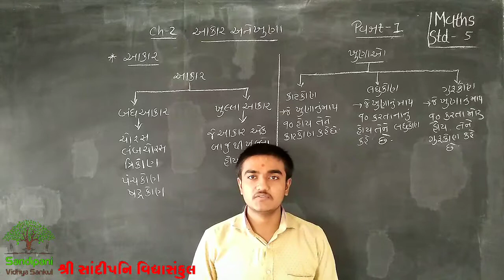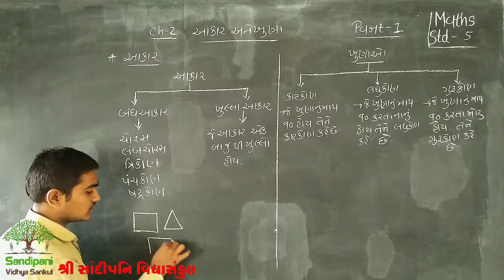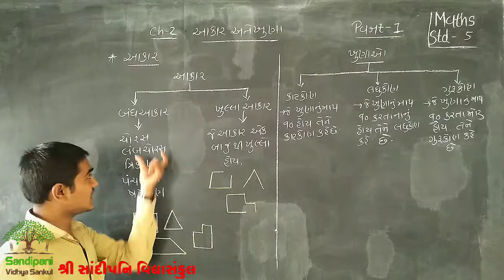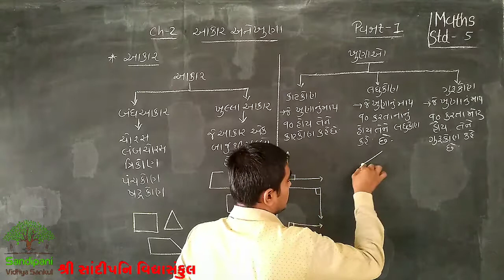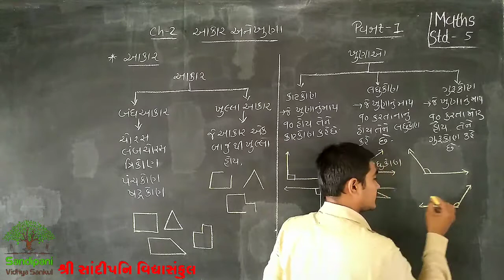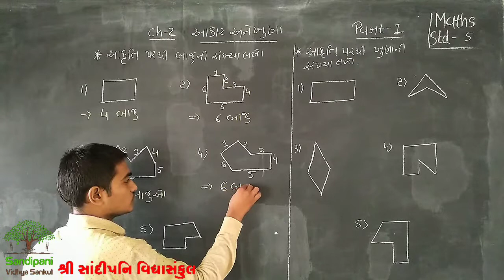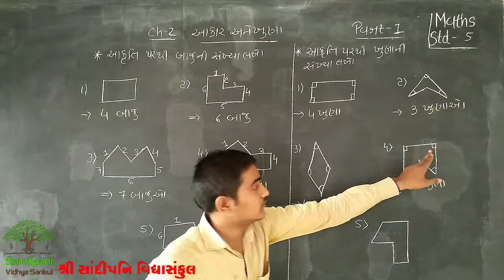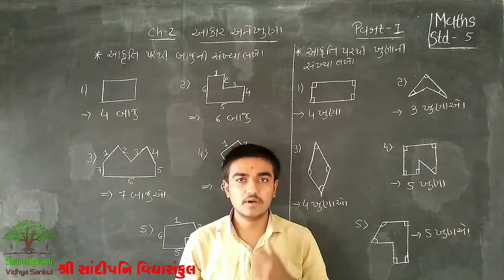ધોરણ : 5 || ગણિત || ચેપ્ટર : 2 || ભાગ : 1